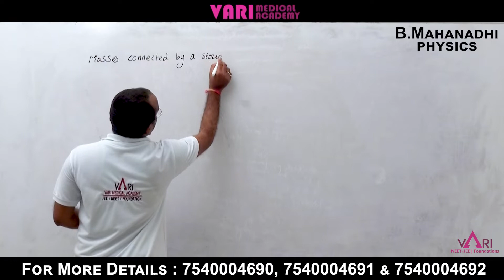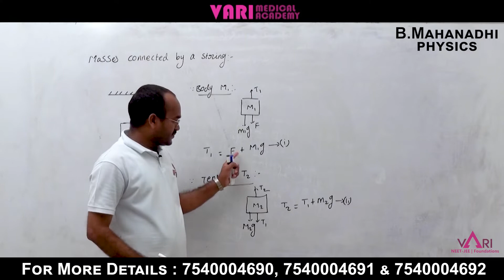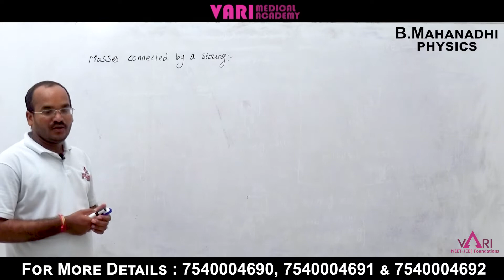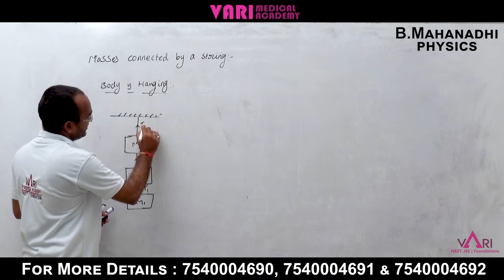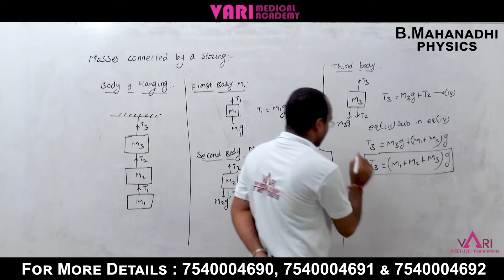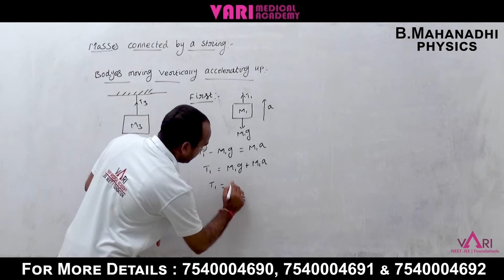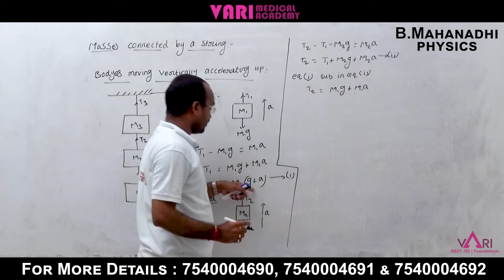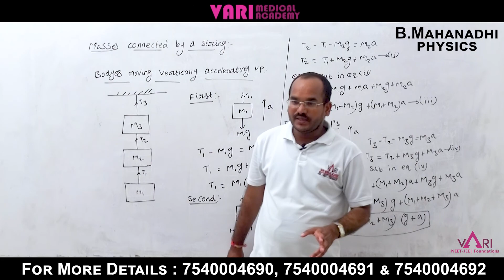Motion of Connected Bodies | Part 2 | Physics | NEET | JEE | NEET 2023 | Mahanadhi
Vari Medical Academy Faculty Mahanadhi Explains Motion of Connected Bodies in Physics for NEET Aspirants.

Vari medical academy is helping students how do prepare for the NEET exam, and how to get high marks in certain periods along with providing free classes and study materials.